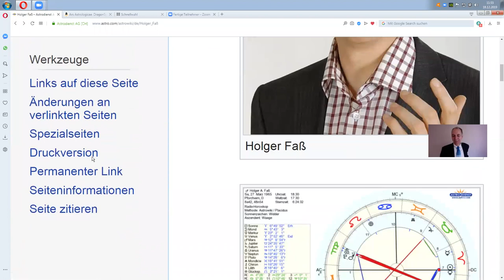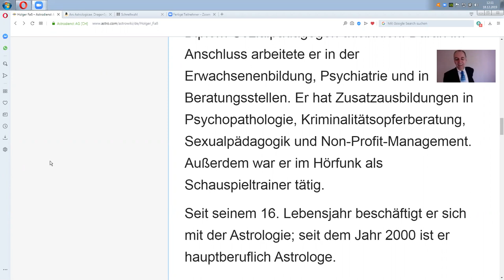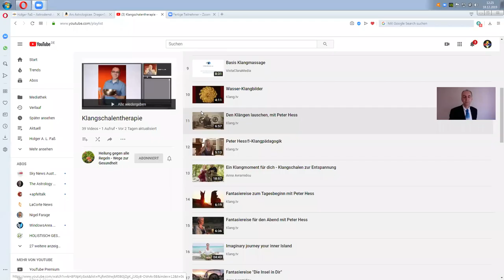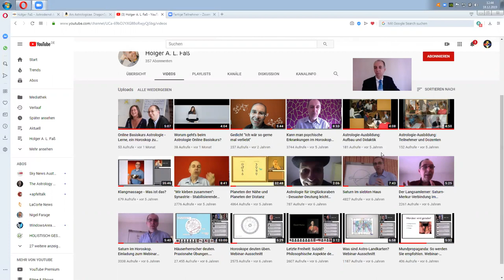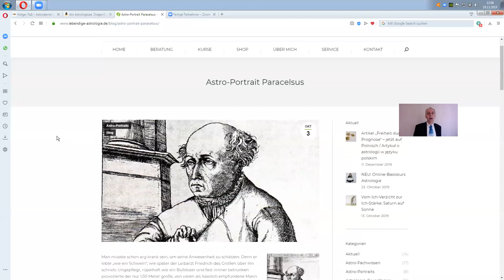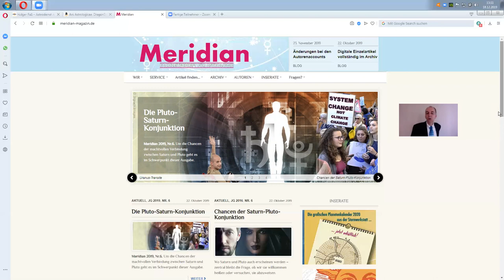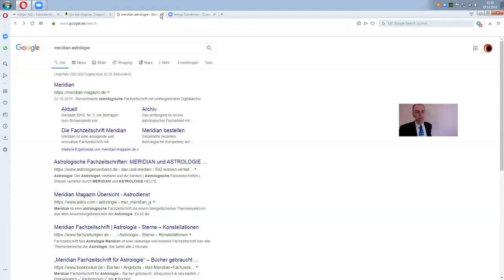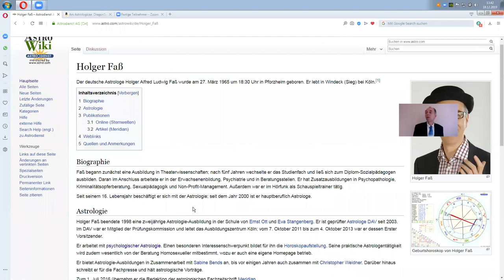Holger Fass – Aus dem Leben eines Astrologen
Bücher

Glenn Perry's Controversial Lecture on Vedic Astrology at 28th IVC 2018

Glenn Perry Sidereal Zodiac Lecture Commentary

Paracelsus und seine Medizin

Filmliste

BTGI Therapieprotokolle

Therapiefilme

That Vitamin Movie – Food Matters – Plantpure Nation – Hope for All

Bürgertreff Gesundheit Isernhagen (BTGI)

Thema des Monats 11/2020: Krebs verstehen und natürlich heilen – Der WFPBL als wesentlicher Aspekt

Ein Kardiologe ist entweder ein Vollwertveganer oder er kennt die Datenlage nicht.

Vitamin D

Vitamin K 2 – MK 7

Vitamin C